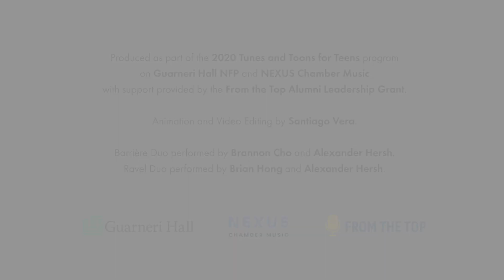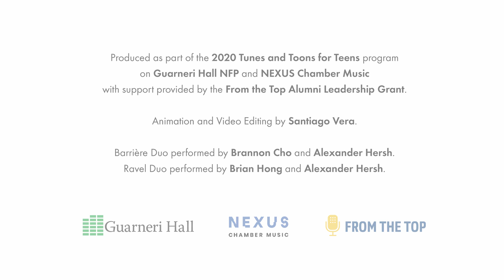Fruits on the Loose - 2020 Tunes & Toons for Teens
Animation and Video Editing by Santiago Vera

Barriere Duo performed by Brannon Cho and Alexander Hersh
Ravel Duo performed by Brian Hong and Alexander Hersh

Produced as part of the 2020 Toons and Toons for  Teens Program from Guarneri Hall NFP and NEXUS Chamber Music with support provided by the From the Top Alumni Leadership Grant